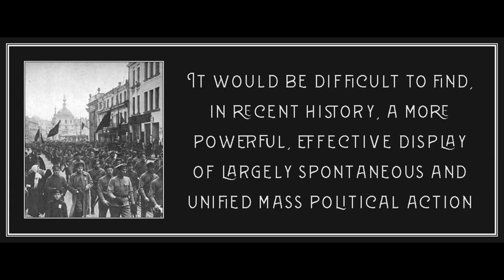Chapter 8 from The Bolsheviks Come to Power by Alexander Rabinowitch